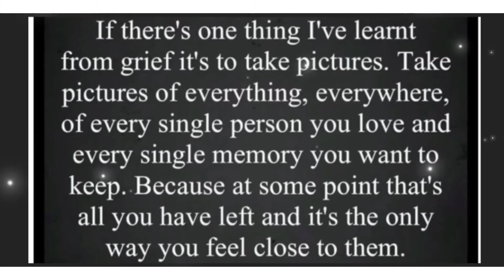A Matty’s drive with us production 11.09.2021 Topsham Devon West Country England real time 🚙 554